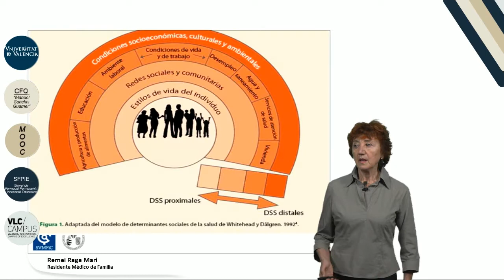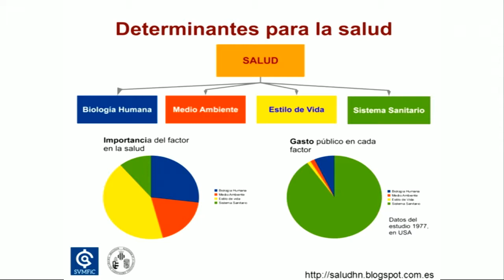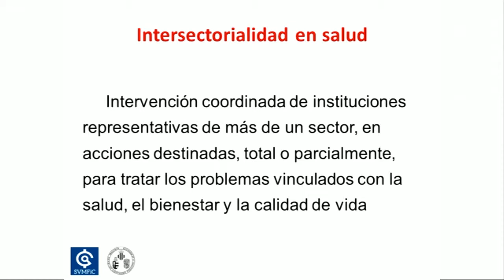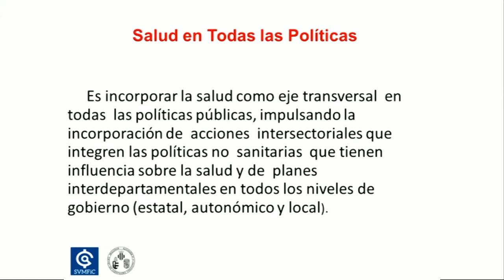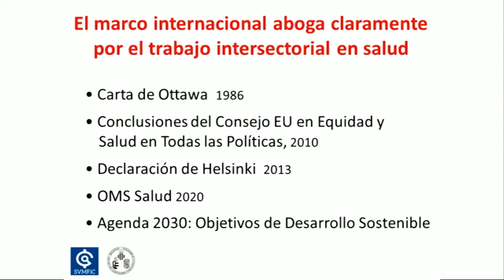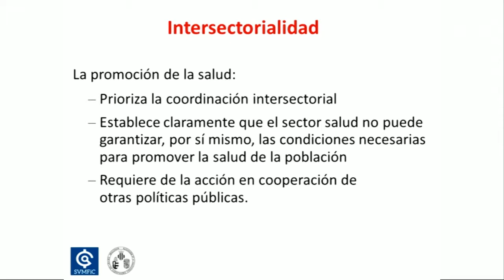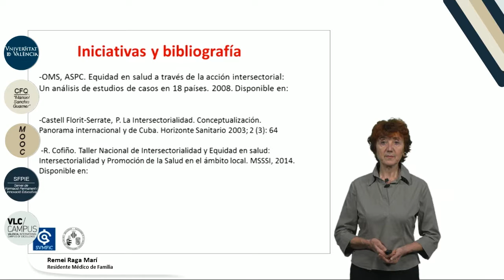7.4. y 7.5. Intersectorialidad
Vídeo correspondiente a la 4ª y 5ª lecciones del Módulo 7: "Atención a la comunidad" del MOOC de "Medicina familiar y atención primaria".